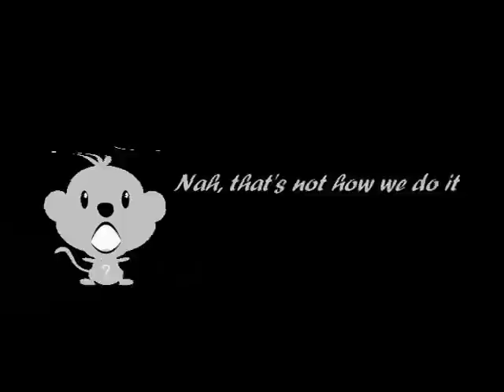Secret Of Mana Relived (feat. Äni) Teil 45 mit Kommentar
Immer an die Brust :-D